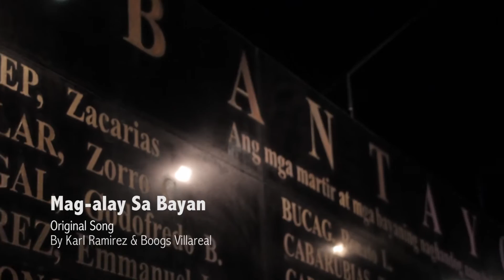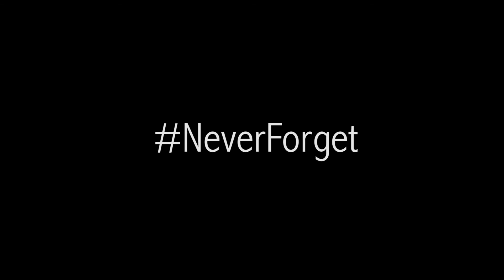Mag-alay sa Bayan - "Original Song" Karl Ramirez & Boogs Villareal